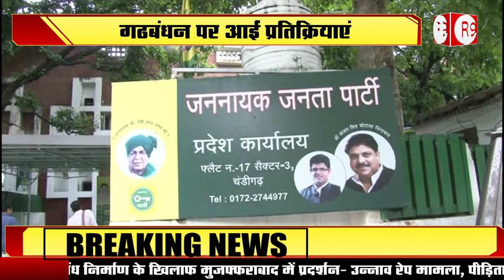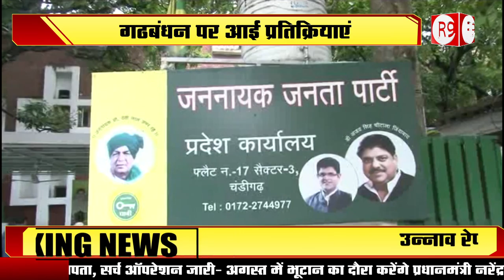हरियाणा में सियासी सरगर्मियां तेज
हरियाणा में कांग्रेस नेता रणजीत सिंह चौटाला के गठबंधन के बयान के बाद सियासत गरमा गई है...